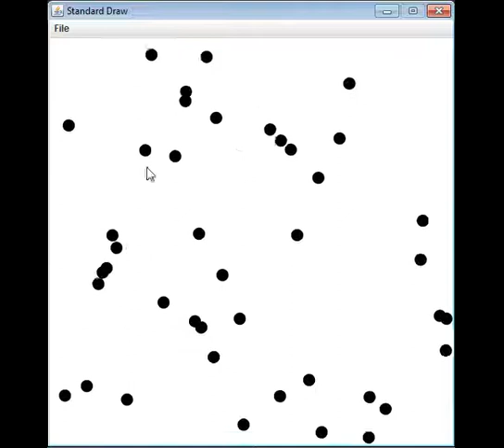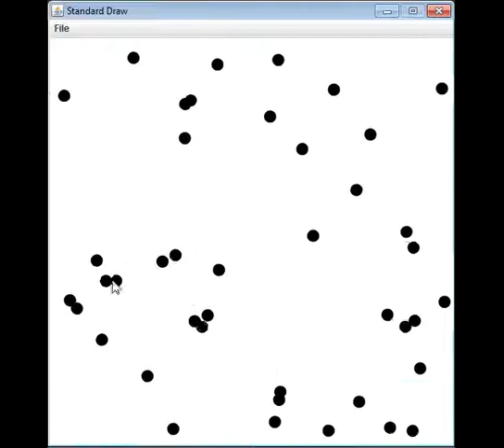CSE 131: Bouncing Balls Extension Sticking Together Bug